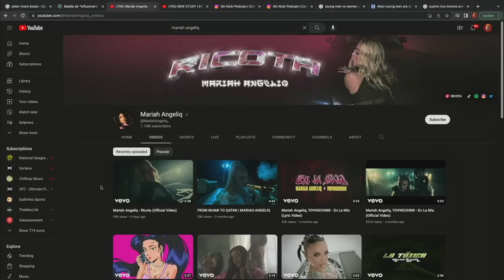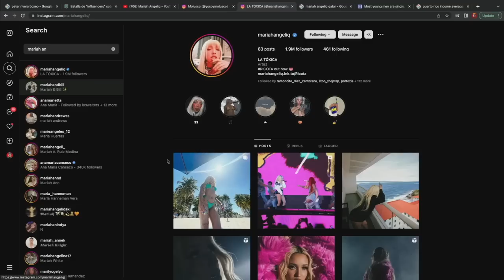MARIAH ANGELIQ huyó de su casa para seguir su sueño